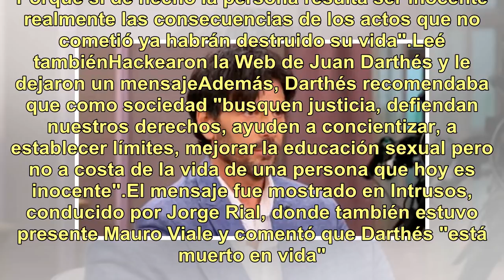Se filtró un mensaje que Juan Darthés le habría mandado a sus amigos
Después de la conferencia de prensa que ofreció el colectivo Actrices Argentinas, para acompañar a Thelma Fardin en hacer pública la denuncia contra Juan Darthés por haberla violado durante una gira en Nicaragua de Patito feo, el actor agarró su teléfono y habría mandado un extenso mensaje a su grup...